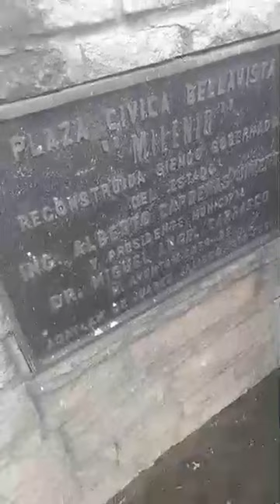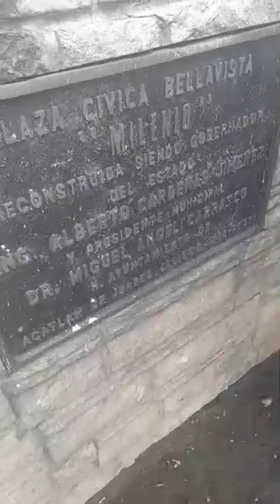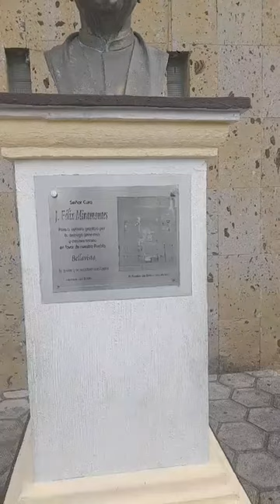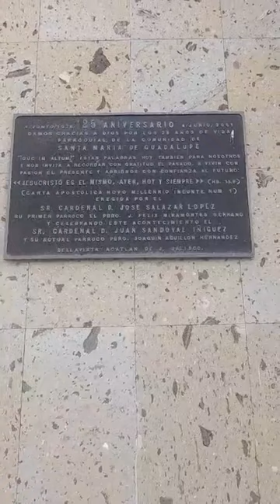bella vista jalisco México 11 de agosto del 2023